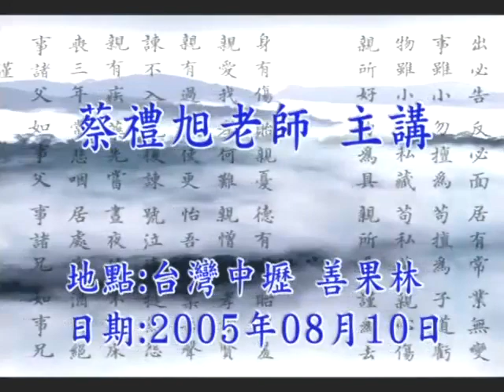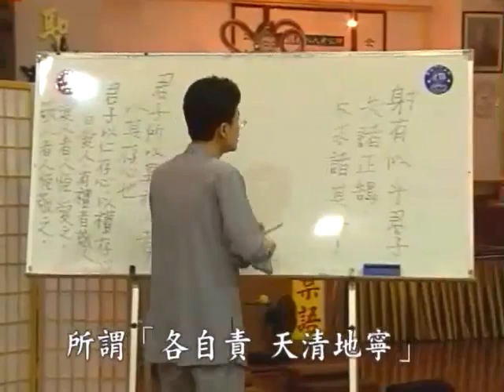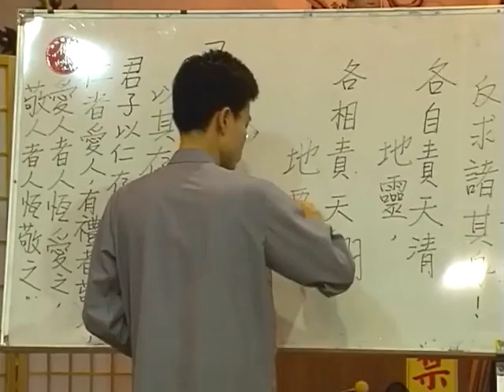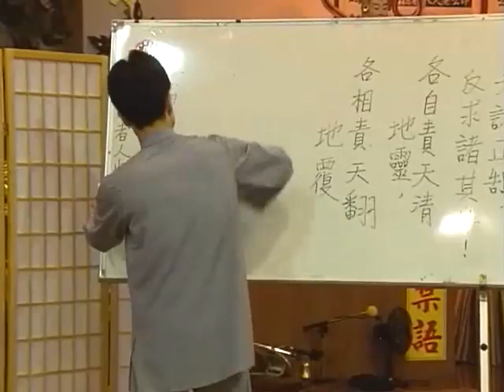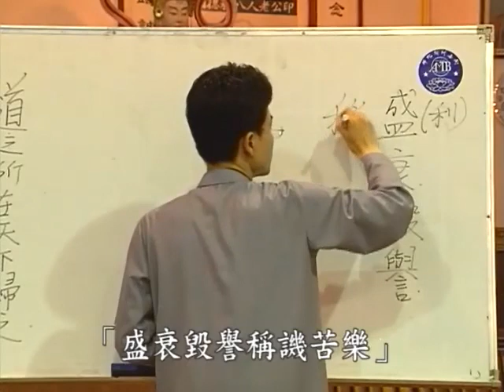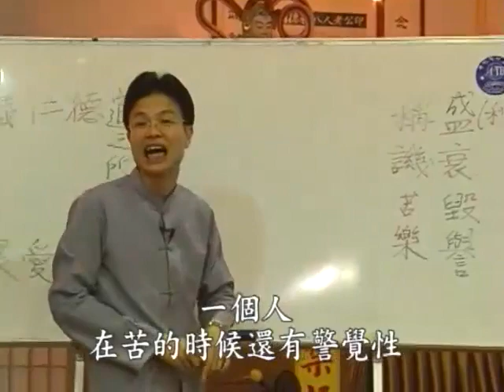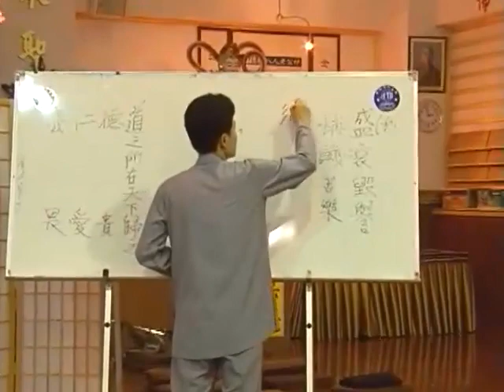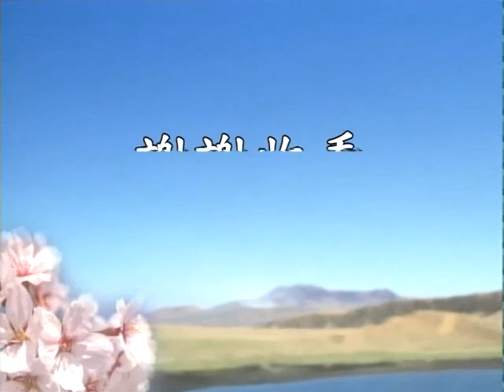幸福人生講座第四梯次 11 蔡禮旭老師主講